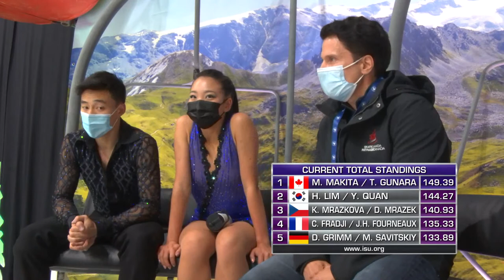Miku MAKITA / Tyler GUNARA (CAN) Ice Dance Free Dance | Courchevel 1 - 2021